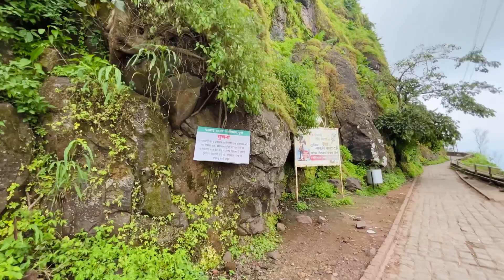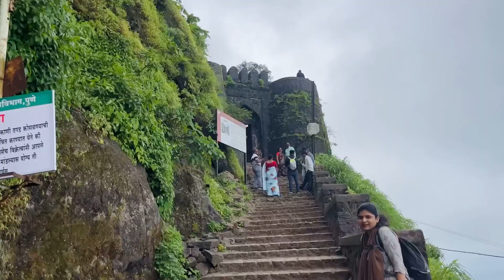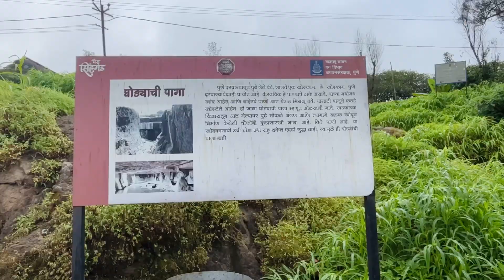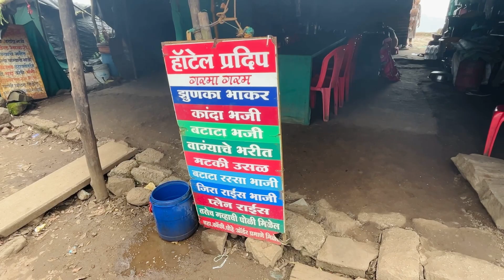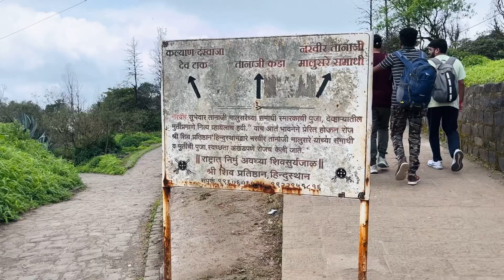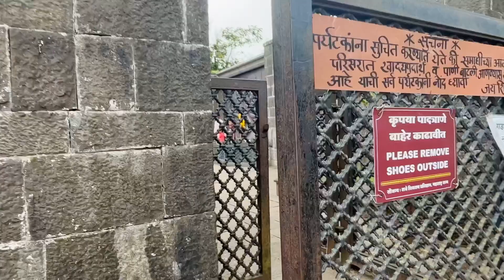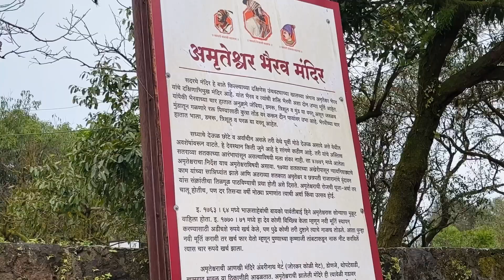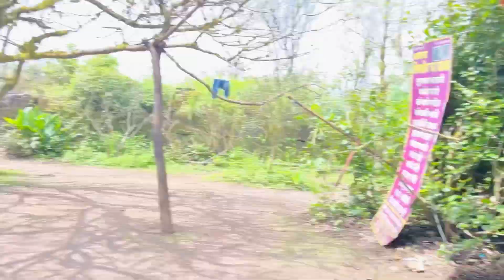किल्ले सिंहगढ़ | sinhagad fort | vlog | family vlog | pune | Maharashtra